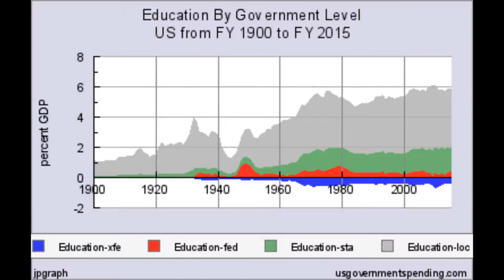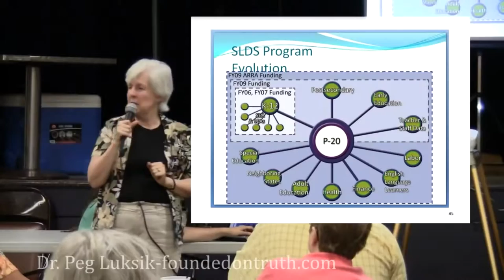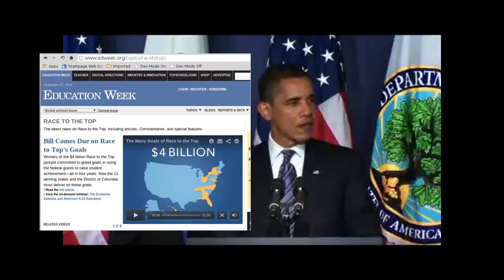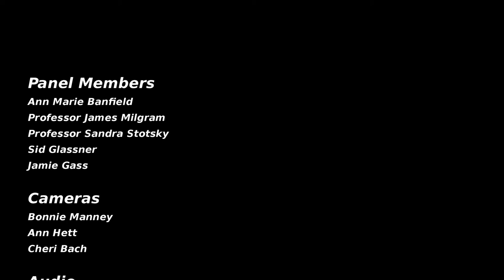Common Core: The Portsmouth Interviews - Pt. 3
PRODUCED BY: Rick Horowitz & Angela Pont

Top professors who served on the Common Core Validation Committee and other education experts shed light on this new education reform in this five-part series. They'll compare the Common Core standards to proven standards and talk about the collection of personal student data, the new Smarter Balanced Assessment Tests, and what you can do to bring control of education back to parents, teachers, and communities.